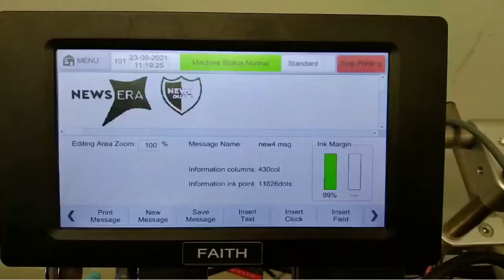online inkjet printer: step by step guide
Get started today  ► online inkjet printer: step by step guide.
We will tell you about online inkjet printer: step by step guide and are enthusiastic to share everything we know about online inkjet printer: step by step guide with our viewers!

View more:

want to inkjet printer? 5 latest tricks for inkjet printer